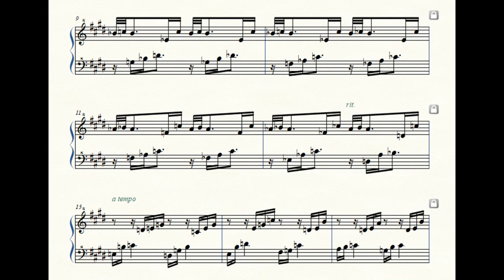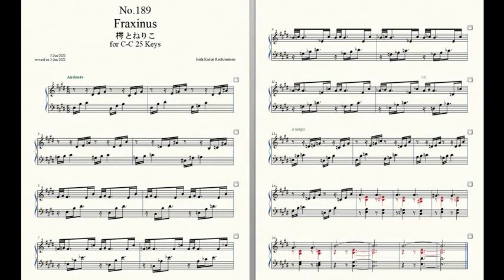Rockzaemon “Florum” Preludes for Celesta or Toy Piano No.189.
Rockzaemon.
Florum No.189. Vol.XVI.

Fraxinus 梣 とねりこ